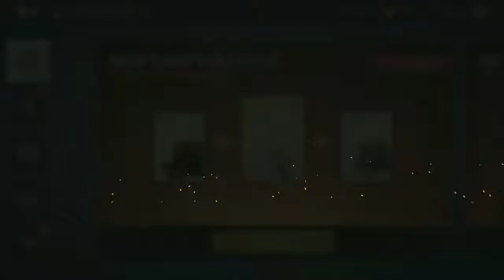SEASON REWARDS - "LEGEND" DAN ;New Items, Abilities, Sales and More;SHADOW FIGHT 3;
Enjoy this video. Hope you like this video and the new storyline of the most awaited Chapter 5.